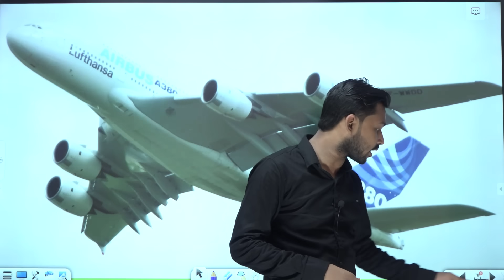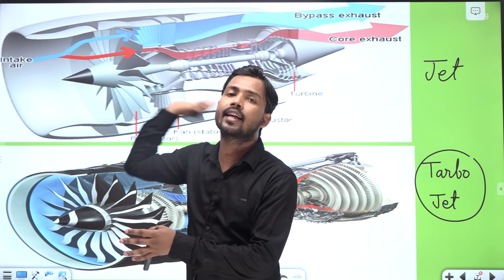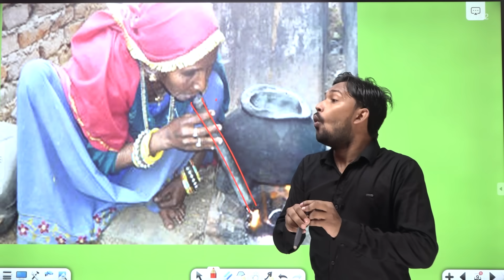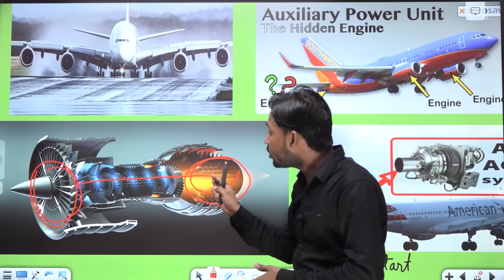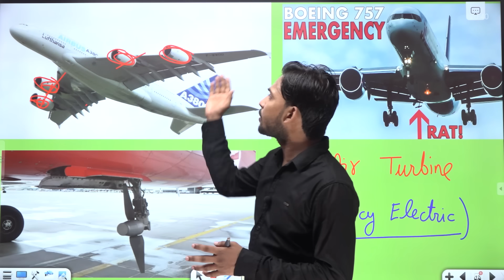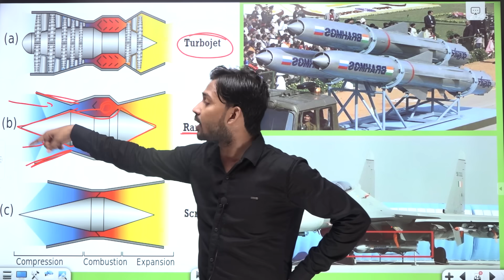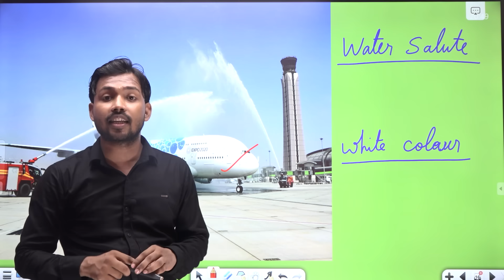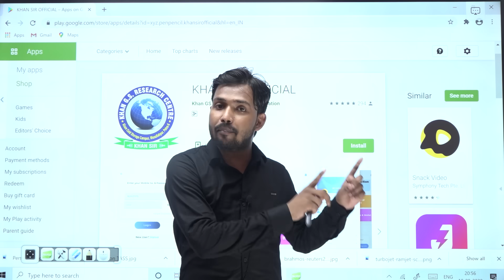Jet Engine | How Jet Engine Work | APU of Plane | RAT of Plane | Turbo Jet | Ramjet | Scramjet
About Coaching:-

About Video :-